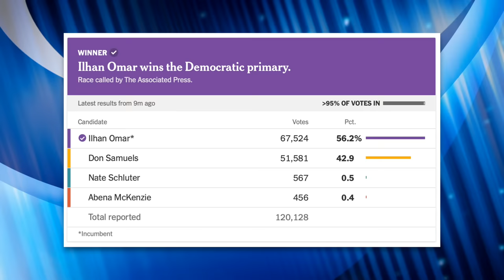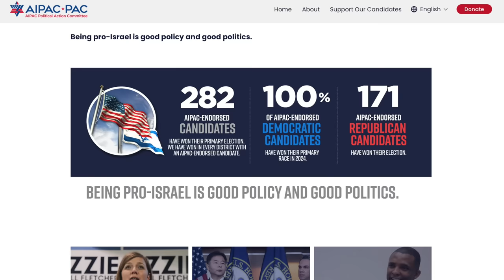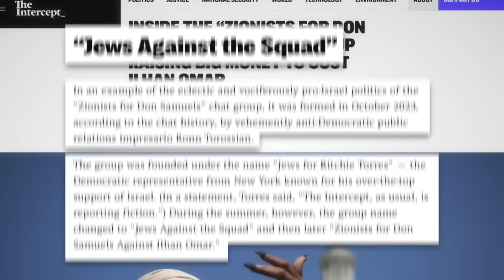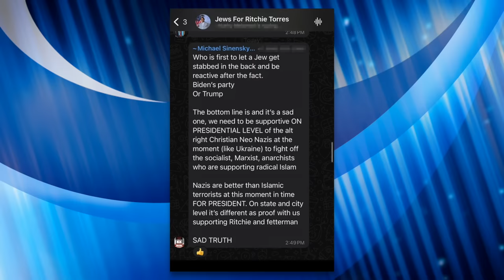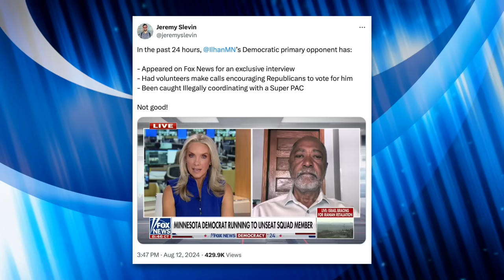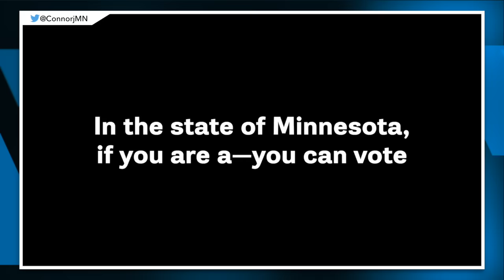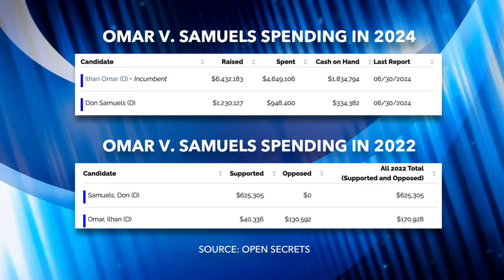BREAKING: Ilhan Omar Defeats Right-Wing "Democrat" in Minnesota Primary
Ilhan Omar defeated her primary opponent in a landslide in Minnesota's 5th congressional district. Don Samuels, Omar's opponent, was not endorsed or funded by AIPAC, but was seen as a threat after coming close to defeating her in 2022. In this video we'll break down the dynamics of the race.